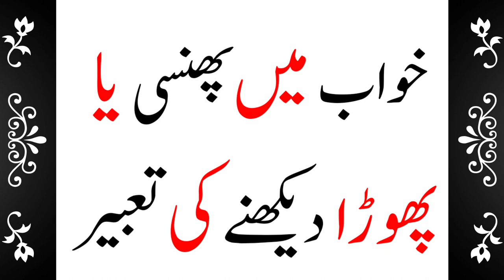Khwab Mein Phinsi Ya Phora Dekhne Ki Tabeer || Khwab Mein phinsi ya phora Dekhna kaisa hai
Khwab mein phinsi ya phora dekhna ||

Khwab mein phinsi ya phora dekhne ki tabeer ||

Khwab mein phinsi ya phora dekhne ki mukammal tabeer ||